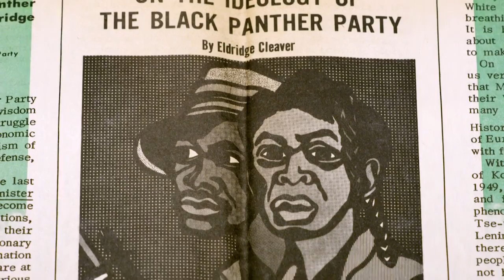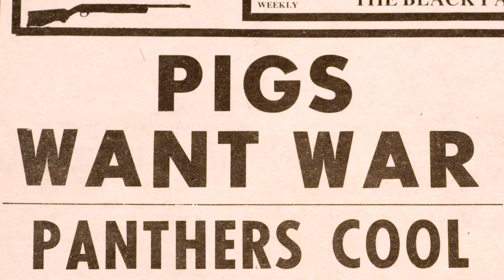Emory Douglas: 2015 AIGA Medalist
Emory Douglas was recognized with the AIGA Medal for his fearless and powerful use of graphic design in the Black Panther party’s struggle for civil rights and against racism, oppression, and social injustice.

This video by Dress Code premiered in April 2015 at The AIGA Awards Gala in New York City, where Douglas was presented with the award.